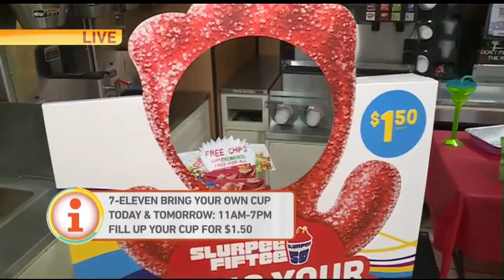7-Eleven BYOC Day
“Bring Your Own Cup” returns to 7-Eleven to satisfy your wildest Slurpee dreams.